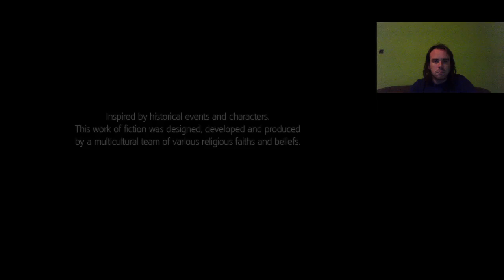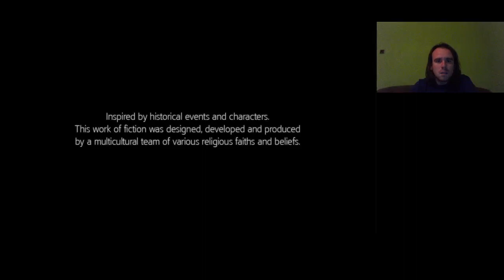PHILIPPE HALÁLA Assassin's Creed 3 Liberation 100% végigjátszás #16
6. 7. szekvens teljesítve